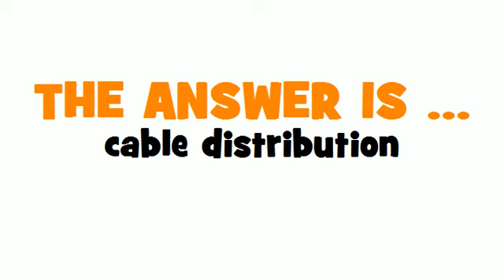GERMAN TRANSLATION QUIZ = Kabelfernsehen